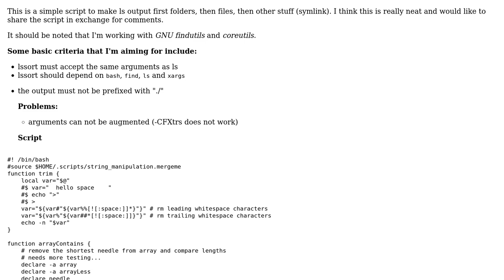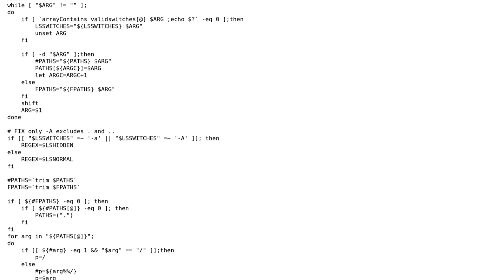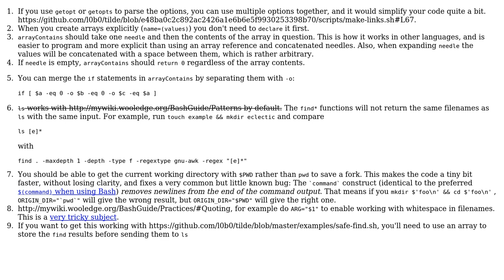Code Review: An attempt at making a neat ls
With thanks & praise to God, and with thanks to the many people who have made this project possible! You are responsible for your own actions.